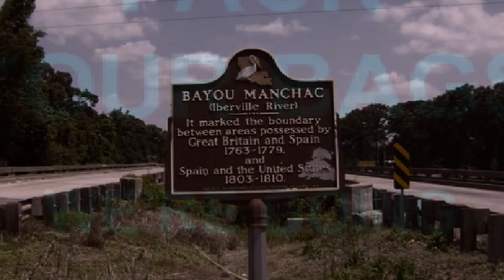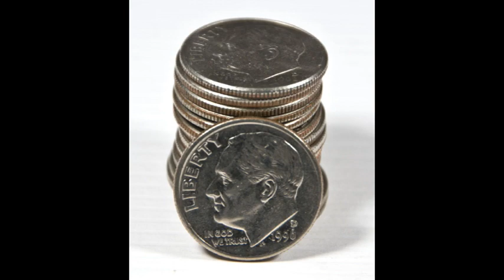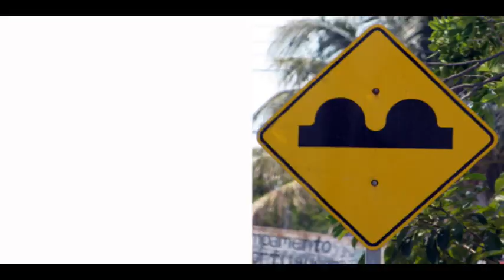Gonzales Double Bump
Down 61 passed Bayou Manchac
You need to come on down, go on and get your bags packed.
The gumbo's hot, the Dixie beer's on ice
And them bayou ladies, they all lookin' so nice
But as sure as I'm sitting on the cypress stump
You just ain't livin' until you've done...
The Double Bump!

The Gonzales double bump is what the locals call it.
And if you want to learn to do it, it won't break your wallet.
Yeah, without even spendin' you one thin dime
I can guarantee you'll pass a really good time
So if you feel like you're living in a cane-field rut
Pick yourself up and dust off your butt...
And do the Double Bump!

The clock on the wall says it's time for the show
So if you're ready, c'mon let's go.
Grab your best girl and your pirogue pole
And repeat after me, "Let the good times roll!"

So if you're ready bring your lady out onto the dance floor
Pull her nice and close.  You'll be feeling it for sure
Sway it to the left once nice and slow
But when you sway it to the right, sway it one time more.
One bump to the left, two bumps to the right
Before you know you'll be bumping all night...
Doing the Double Bump!